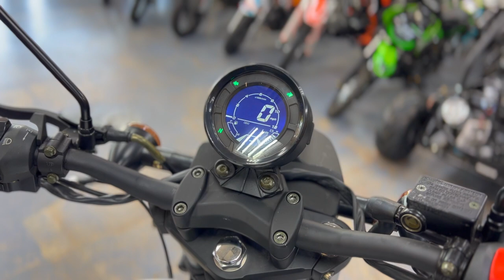DONGFANG GHOST 250(DF250RTB) CRUISER || BEST CRUISER TO GET FOR BEGINNERS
For In-store Purchase only!!!(Summer Sale 2023)
--Free Helmet
--Free Jacket
--Free HooverBoard
--Free Trickle Charger
--Same Day Delivery
(offer for limited time only)-- Act Fast

Bike runs on regular gas
4 stroke engine
5 speed manual